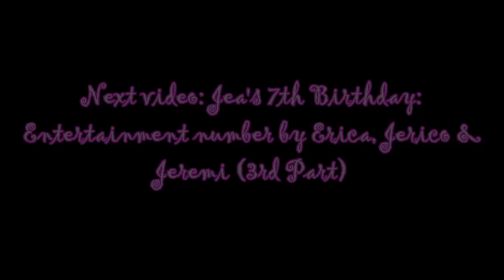Jea's 7th Birthday: Cotillon (2nd Part)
Held on the date of June 28, 2014.

Cotillon Participants:

Celebrant Escort:
Jeroen Montenejo

Cotillon Partners:
Iyanah A. Ranin and Jian Carlo Marquez
Alyrose B. Santos and Kristan Razon Isip
Bernice Shane Sabino and Carl Jericho Lambat
Abegail E. Amog and Ian Williard A. Ranin
Bea Joy N. Blanco and Jerico A. Montenejo
Princess Guban and Mark Roland A. Guevarra
Jenalyn Tinio and Jeremi A. Montenejo

Edited by Jerico Montenejo